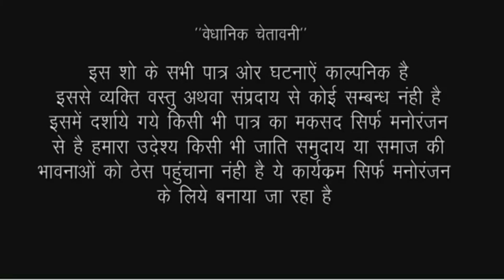देखिए घर की कुंवारी बहन प्रेग्नेंट हुई तो खंजर घोंप कर मार डाला//RK world comedy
actor Ramlal Chaudhary Ankita Sharma Puja Mishra and tem